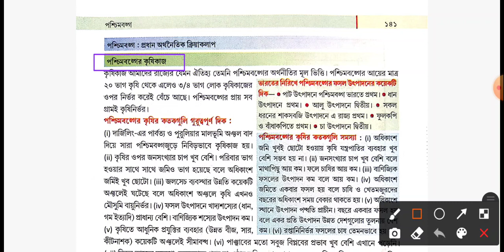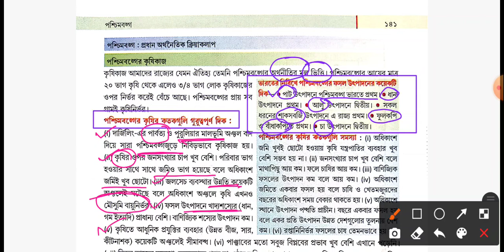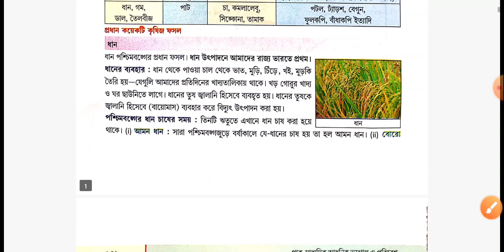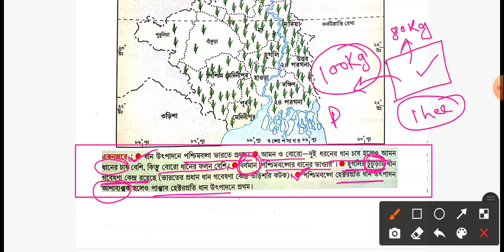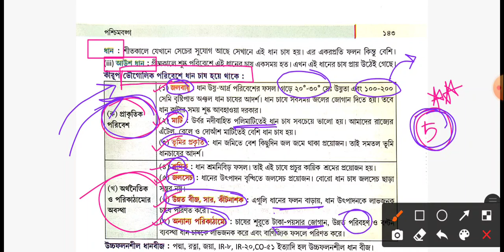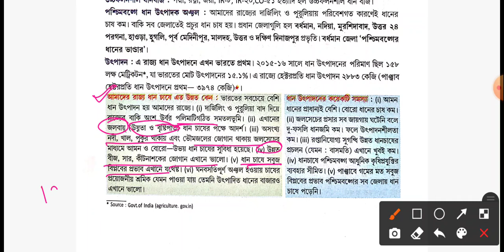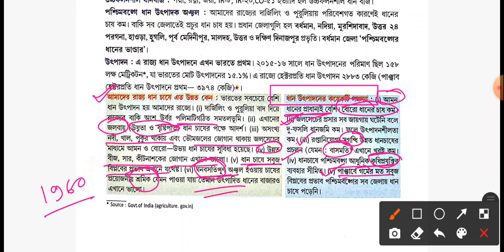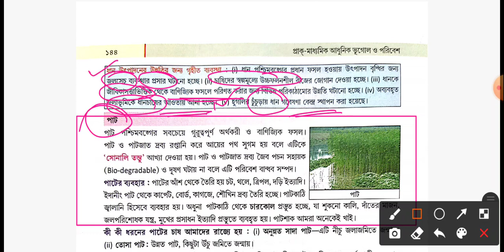নবম শ্রেণী | পশ্চিমবঙ্গের অর্থনৈতিক ক্রিয়াকলাপ - কৃষিকাজ (Part - 1) | SMD Sir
Class - 9 | পশ্চিমবঙ্গের  অর্থনৈতিক ক্রিয়াকলাপ - কৃষিকাজ (Part 7 এর প্রথম অংশ) | SMD Sir

"Geo with SMD Sir" ইউটিউব চ্যানেলে তোমাদের সকলকে স্বাগত। আমাদের এই চ্যানেলে আমরা ষষ্ঠ থেকে দশম শ্রেণী পর্যন্ত ভূগোল বিষয়ের অধ্যায় ভিত্তিক ও বিস্তারিত আলোচনা করে থাকি। তোমরা যারা ভূগোল বিষয়ের এই আলোচনায় আমাদের সাথে থাকতে প্রস্তুত তারা অবশ্যই আমাদের চ্যানেলটিকে সাবস্ক্রাইব করে রেখো,এবং সমস্ত ক্লাসের নোটিফিকেশন সময়মতো পেতে বেল আইকনটি কেউ প্রেস করে রেখো।আমাদের ভিডিওগুলি যদি তোমাদের ভালো লেগে থাকে তাহলে অবশ্যই ভিডিও গুলিতে একটি করে লাইক করো এবং ক্লাস সম্পর্কে তোমার উল্লেখযোগ্য মতামত বা কোন প্রশ্নঃ আদি থাকলে সেটা কমেন্টের মাধ্যমে আমাদের জানাতে পারো। আমরা যথাসাধ্য চেষ্টা করব তার আনসার করার। তোমরা তোমাদের ক্লাসের সমস্ত ভিডিওগুলি পেতে আমাদের চ্যানেলের প্লেলিস্ট অবশ্যই চেক করো। তোমাদের সমস্ত শ্রেণীর প্রতিটি বিষয়ের Part wise ভিডিও তোমরা প্লেলিস্টের মধ্যে পেয়ে যাবে।

Happy Learning

SMD Sir